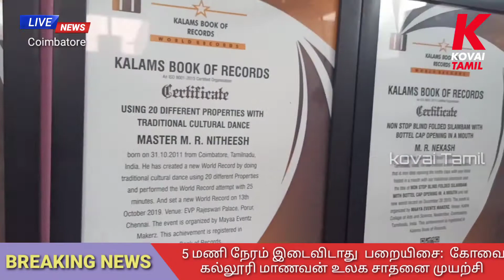5 மணி நேரம் இடைவிடாது பறையிசை கோவை கல்லூரி மாணவன் உலக சாதனை முயற்சி | Noble World Records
5 மணி நேரம் இடைவிடாது பறையிசை கோவை கல்லூரி மாணவன் உலக சாதனை முயற்சி | Noble World Records

Noble World Records
kiramiya puthalvan Kalai kulu